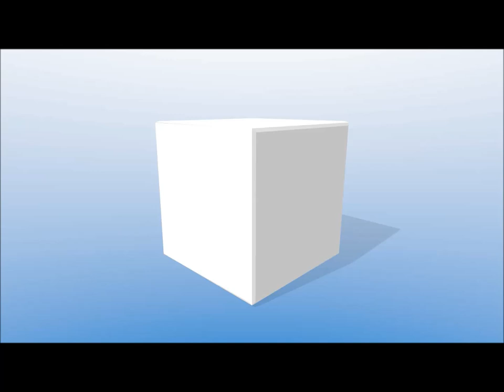How to get an Internship & Graduate Job with Golin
In episode 65 of the Graduate Job Podcast, I am joined by Jane Fordham, from the award-winning communications agency Golin. Now you might not have heard about Golin, but just you wait till you hear about their amazing internships, the and innovative schemes that they have on offer.  In this half-hour we explore about their brilliant Unternship, yes you heard that right the Unternship, which involves 3 months of paid travel around the world, yep, you heard that right, 3 months not working, but travelling. We cover the firm more widely and what it is that they look for as a PR, creative and communications agency, and how to get yourself a graduate job there after university. We delve into their internships more generally, how you can apply, stand out, and impress throughout the process. If you’ve ever thought about working or applying for a comms or communications agency, then this is the episode for you. And if that thought has never crossed your mind, keep listening, as you’re going to want to apply when you hear more about Golin and what they offer. As always, all links to everything we discuss and a full transcript are available in the show notes right this very moment You can download the podcast to your computer or listen to it here on the blog.

More specifically in this episode, you’ll learn about:
• The amazing Unternship scheme which Golin run
• How to get a graduate job with Golin in London
• What work is like at an award-winning PR, creative and communications agency
• How to stand out in an application to Golin
• What it takes to succeed as an intern at Golin
• Why you should think about working at a communications agency